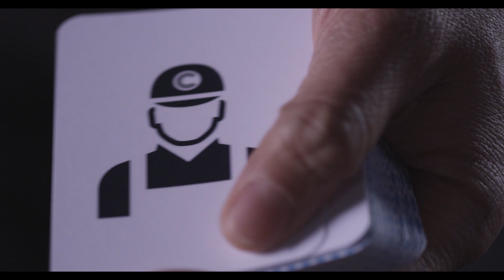Creos - Magic Smarty - spot LU - version 45 sec.